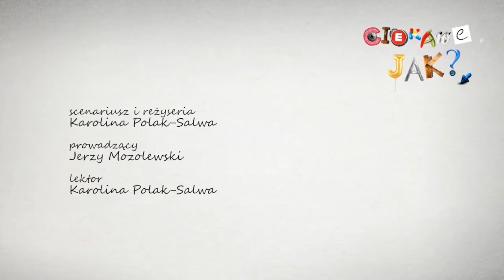Ciekawe jak... Wpusić w kanał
W tym odcinku filmu z cyklu "Ciekawe jak... czyli Jurek na tropie" opowiadamy o podziemnej infrastrukturze Wodociągów Kieleckich. Pokazujemy podziemny zbiornik wyglądający niczym wnętrze katedry i kanały tak duże, że można w nich chodzić nie pochylając głowy.